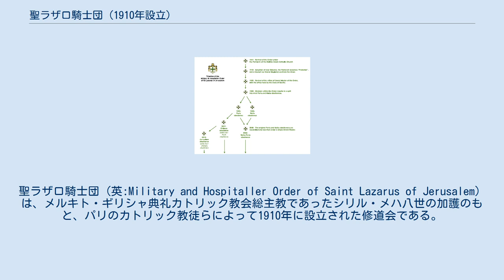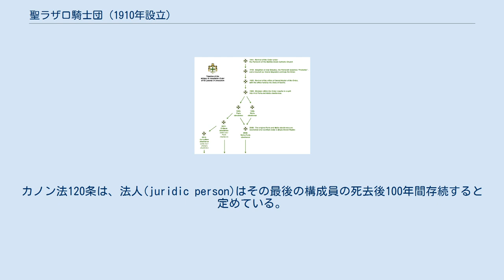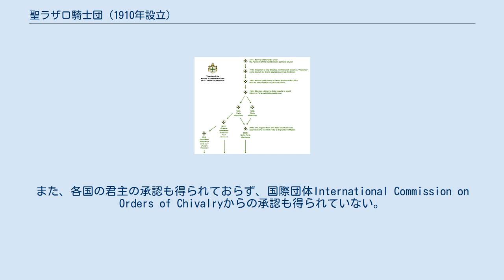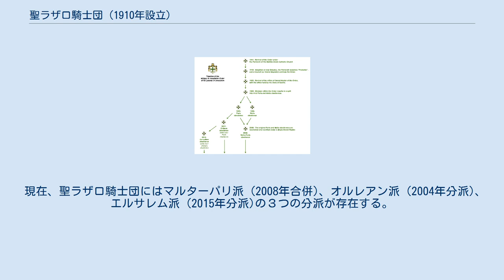聖ラザロ騎士団 (1910年設立)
聖ラザロ騎士団 (英:Military and Hospitaller Order of Saint Lazarus of Jerusalem）は、メルキト・ギリシャ典礼カトリック教会総主教であったシリル・メハ八世の加護のもと、パリのカトリック教徒らによって1910年に設立された修道会である。
 著名な団員としては、スペインのフランシスコ・フランコ、ルーマニア国王カロル2世、アメリカ合衆国大統領ロナルド・レーガン、オットー・フォン・ハプスブルクなどがいる。
 1910年に創設されたこの修道会は、歴史上の十字軍騎士団である聖ラザロ騎士団のフランス支部の正統な後継団体であることを主張している。
 聖ラザロ騎士団は14世紀ごろを境にイタリア支部とフランス支部に実質上分裂した。
その後、イタリア支部は1572年の教皇大勅書によりサヴォイア王家の保護下に入り、聖マウリツィオ騎士団と合併することで聖マウリツィオ・ラザロ騎士団となり、今日に至っている。
一方フランス支部は、教皇庁により聖マリアカルメル山騎士団との合併が発表され、聖マリアカルメル山・ラザロ騎士団としてフランス王家の保護下に入った。
 1830年に発生したフランス7月革命によりブルボン朝が崩壊すると、聖マリアカルメル山・ラザロ騎士団はフランス王家の承認を失った。
そこで本騎士団は、代わりとしてギリシャ典礼カトリック教会から承認を受けることを模索したが、成功しなかった。
 1910年に新たに設立された聖ラザロ騎士団は、この聖マリアカルメル山・ラザロ騎士団の正統な後継であることを主張している。
カノン法120条は、法人(juridic person)はその最後の構成員の死去後100年間存続すると定めている。
聖マリアカルメル山・ラザロ騎士団最後の騎士マークス・デ・ゴートの死去は1857年であったことから、この条項を基に解釈するならば、1957年までに教皇または王家からの承認を得ることが出来れば聖ラザロ騎士団は正統に再建が可能であると考えられた。
1910年に設立された聖ラザロ騎士団は、教皇または王家からの直接的な承認を得ることは出来なかったが、1911年にメルキト・ギリシャ典礼カトリック教会の総主教であったシリル・メハ八世からの承認を得ることに成功した。
聖ラザロ騎士団は、「もしシリル・メハ八世総主教により騎士団の承認が教皇の意に反するものであれば、メハ総主教は承認が出来なかったと考えられる」との理論から、この総主教の承認によって、間接的に教皇からの承認を得たものと主張している。
 以降、聖ラザロ騎士団は多くの貴族や聖職者から承認を受けてきたが、教皇庁からの承認は未だ得られていない。
また、各国の君主の承認も得られておらず、国際団体International Commission on Orders of Chivalryからの承認も得られていない。
 しかし一方で、聖ラザロ騎士団はハンガリー共和国政府より騎士団として正式に認知を受けており、「クロアチア地域における正統な騎士団であることを認める」とされている。
また、聖ラザロ騎士団の分派の１つであるオルレアン派は、正統な王位請求者であるアンジュー公シャルル＝フィリップ・ドルレアンから承認を得ている。
以上の経緯から、1910年に設立された本修道会が単なる"自称(self-styled)"騎士団であるのか、歴史上の聖ラザロ騎士団の正統な後継であるかどうかについては両論が存在し、現在に至るまで論争が続いている。
 2004年、騎士団内の主導権争いからオルレアン家のアンジュー公シャルル＝フィリップ・ドルレアンが聖ラザロ騎士団の「総長」に選出されたと突如宣言したが、その正統性をめぐり、当時の総長であったセビリア公フランシスコ・デ・ボルボン・エスカサニー、現総長アルマザン侯カルロス・ゲレダ・デ・ボルボン、メルキト東方典礼カトリック教会総主教グレゴリオス3世ラハムらと競合状態にあった。
ドルレアンの正統性は認められず支持も広がらなかったため、2010年3月、「個人的な理由」から急遽、「聖ラザロ騎士団総長」の辞任を発表した。
 現在、聖ラザロ騎士団にはマルターパリ派 (2008年合併)、オルレアン派 (2004年分派)、エルサレム派 (2015年分派)の３つの分派が存在する。
 聖ラザロ騎士団の派閥の概要